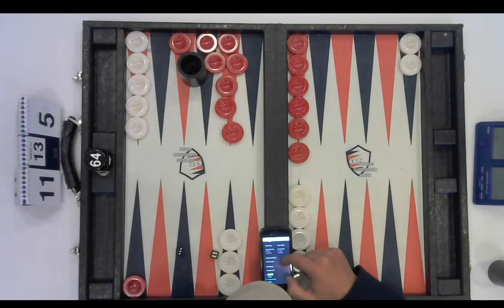Götz Hildsberg - Cyrus Vafa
Swedish Open 2018 Master Main 3rd round 13 point match
Top: Cyrus
Bottom: Götz
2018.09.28